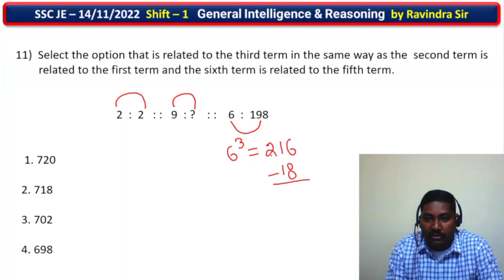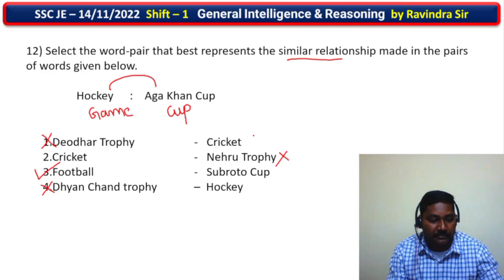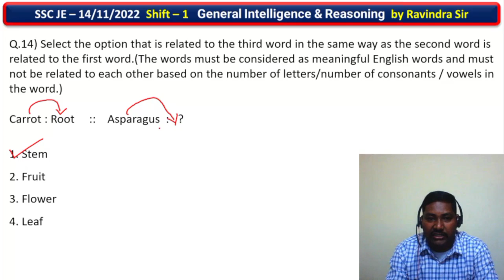Aptitude and Reasoning- Session 3 | Ravindra Sir | Civil Index | SSC JE | RRB JE | TSPSC | APPSC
Here we started the previous question series of Aptitude and reasoning. This will be useful for you in all competitive exams.